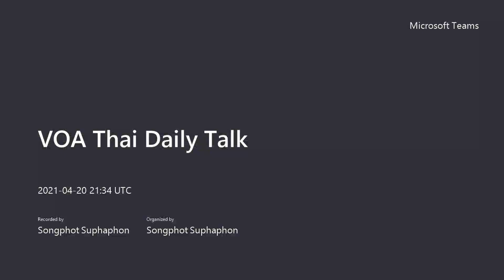คุยข่าวรอบโลก กับวีโอเอ ภาคภาษาไทย วันพุธที่ 21 เมษายน 2564